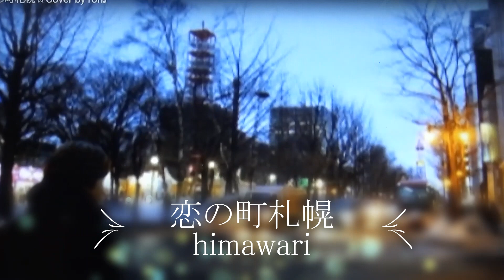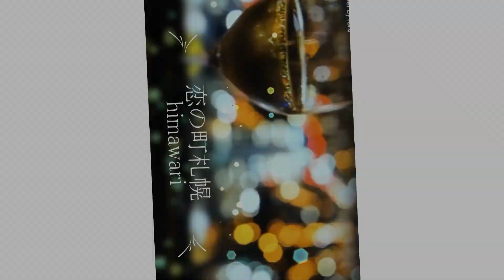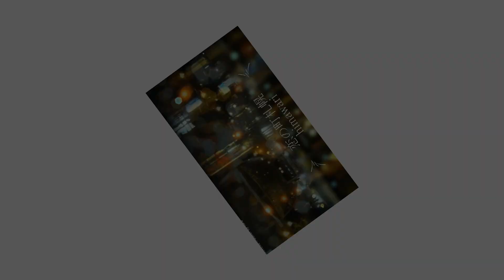石原裕次郎・恋の町札幌 cover himawari